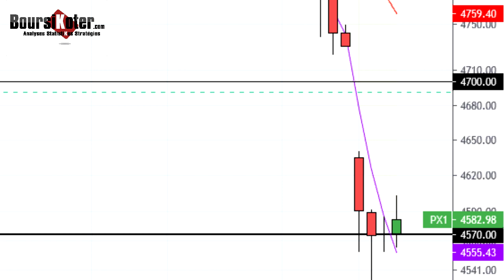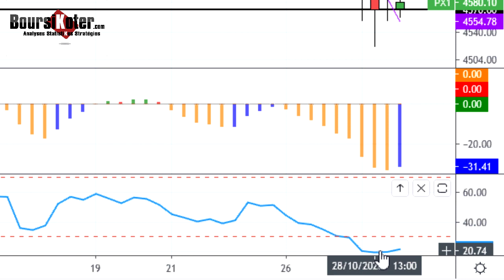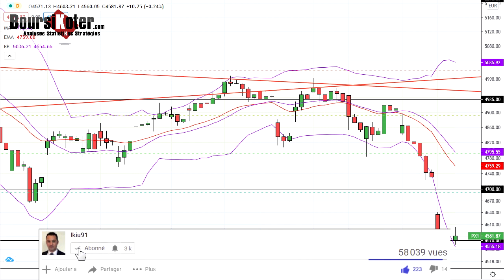CAC 40 Point Matinal du 29-10-2020 par boursikoter